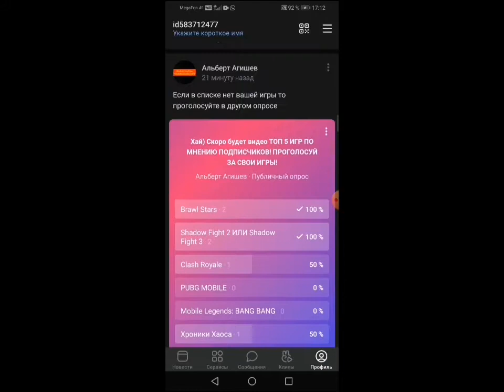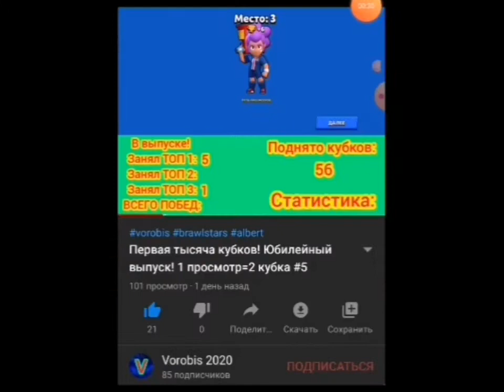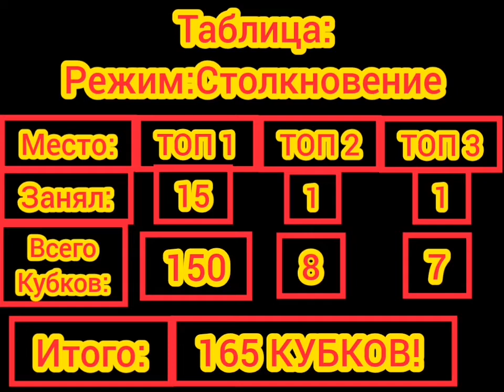Поднимаем кубки и выполняем квесты! #6 1 просмотр=2 кубка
Где можно проголосовать! Успей до 13 сентября!
В этом видео я играл в игру Brawl Stars! Это шестая часть про мой проект 1 просмотр=2 кубка! Я поднял 202 кубка, потому что прошлый видос набрал 101 просмотр на момент записи видео! Также я выполнял квесты! Играл в режимы и на разных бойцов!